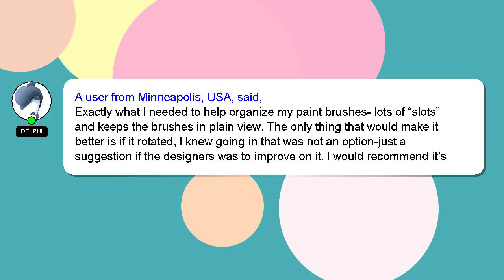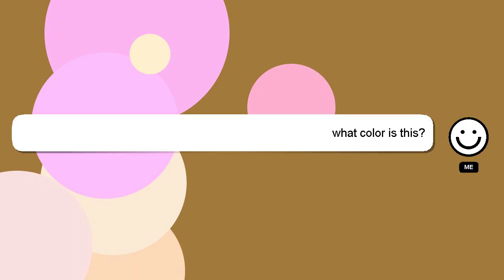Creative Mark Brush Crate Brush Storage Holder - Brush Crate for Painting, Artists, Drying, & Review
Creative Mark Brush Crate Brush Storage Holder - Brush Crate for Painting, Artists, Drying, & More!

Creative Mark Brush Crate Brush Storage Holder - Brush Crate for Painting, Artists, Drying, & More! Amazon Product Review

This video will show you amazon product Amazon USA reviews form people who have actually used it, and share theri experience about this Amazon product from USA Brush Crate Artists, Drying, Storage Brush Mark - & Painting, Brush Creative More! for Holder Crate. Disclaimer: The information in this video is shown as is without any modification after carefully taking from the public forums.Creative Mark Brush Crate Brush Storage Holder - Brush Crate for Painting, Artists, Drying, & More! You won't pay more for this. We included some user reviews and media from the link, so creadits to the link provided and Amazon.com, we have taken feedbacks from the people who have tried the product in this video to make it more informative. A Best Buy with Proper Comparision Crate Brush Mark Drying, - Creative Holder Brush & Storage More! Artists, Painting, Crate Brush for Amazon.com product Buy quality. CreativeMarkBrushCrateBrushStorageHolderBrushCrateforPainting,Artists,Drying,&More! Creative Mark Brush Crate Brush Storage Holder #- Brush Crate for Painting, Artists, Drying, #& More!
[ Amazon Product Review : Creative Mark Brush Crate Brush Storage Holder - Brush Crate for Painting, Artists, Drying, & More! ]